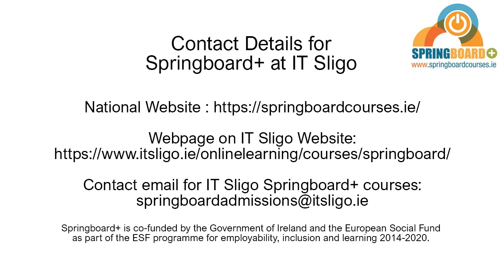Local Enterprise Week 1st -5th March Work Matters: Week of Online Presentations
Interview 2

Jean Gilligan, Springboard+ at IT Sligo, interview for Work Matters during Enterprise Week

Jean Gilligan, Springboard+ at IT Sligo, in a recorded interview with Maeve McCormack for Work Matters in Sligo Libraries.  Jean details the educational supports available to entrepreneurs from the Springboard+ programme in IT Sligo. The Springboard+ programme opens for applications in late May/early June annually. IT Sligo will publish a list of Springboard+ approved programmes once applications are open. In 2020 IT Sligo offered a record number of funded places across 25 approved courses from Marketing to ICT and Computing courses to Biopharma, Health Science, Quality, Civil Engineering, Occupational Safety & Health. Springboard+ is part funded by the European Social Fund as part of the ESF programme for employability, inclusion and learning 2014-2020. Work Matters is a library initiative that seeks to assist entrepreneurs and job seekers by providing facilities in each library to support them and signposting other services that can assist them.